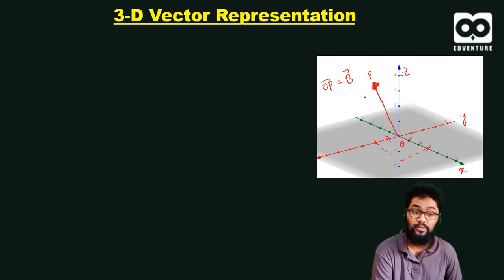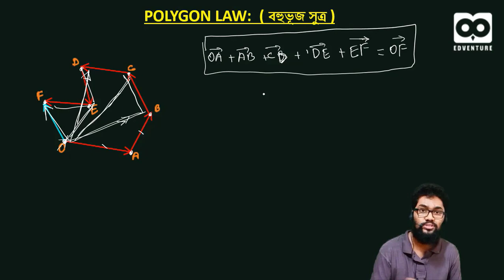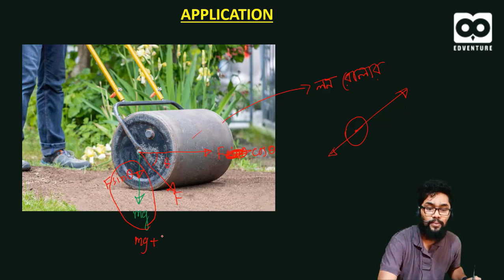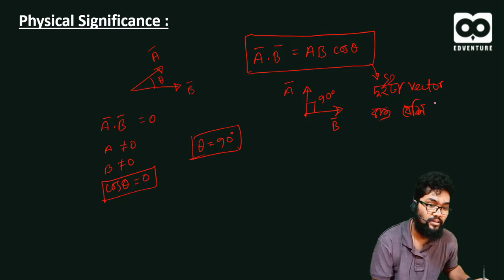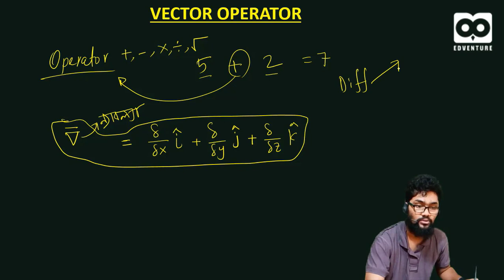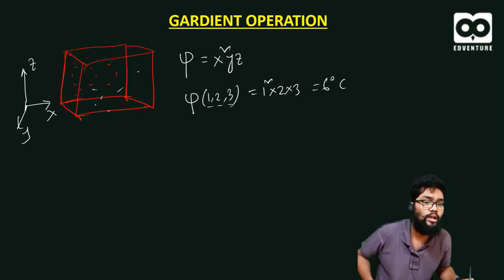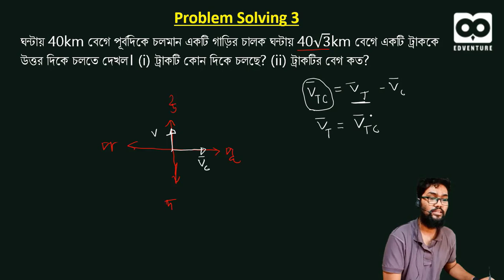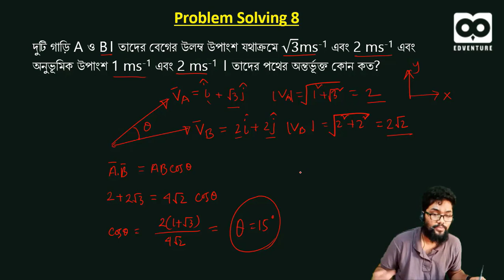ভেক্টর (VECTOR) (Full Theory) Physics 1st Part | (২ ঘন্টায় পুরো Theory শেষ) | By: Ahmed Imtiaz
Correction: From 31:00 to 32:00 the notation will be OA-AB, not OA-OB.

Physics 1st Part_Chapter-02,  ভেক্টর (VECTOR) , পুরো অধ্যায় এর যত থিওরি রয়েছে পুরো বেসিক থেকে বুঝিয়ে শেষ করা হয়েছে।

Instructor:
Ahmed Imtiaz
EEE, BUET